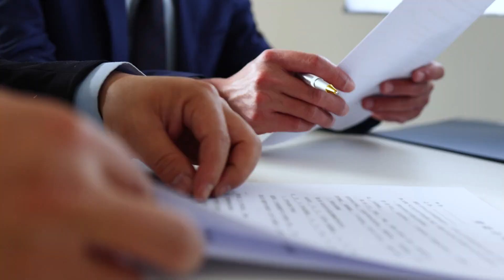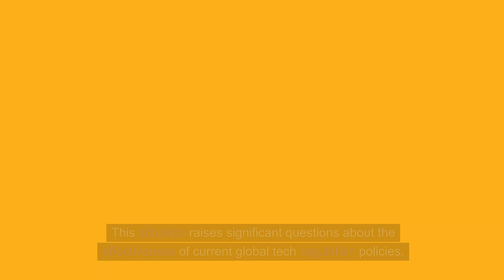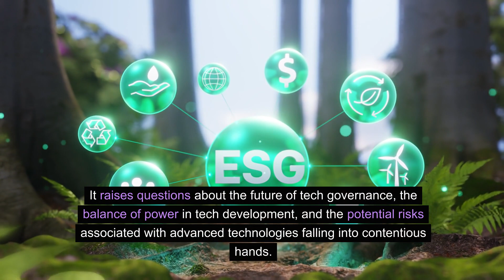China's Tech Game-Changer: Acquiring Nvidia Chips Despite US Ban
The world of technology and international relations is buzzing with the latest development: China's acquisition of Nvidia chips despite a stringent US ban. This move is a clear sign of the escalating tech rivalry between the US and China, posing new challenges for global tech regulation. In this video, we dive into the intricate details of how China managed to bypass US restrictions and the implications this has for future tech governance. We'll also explore the broader context of this acquisition, examining its impact on international relations and cybersecurity.